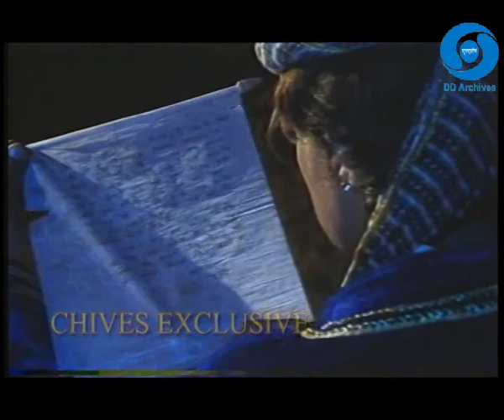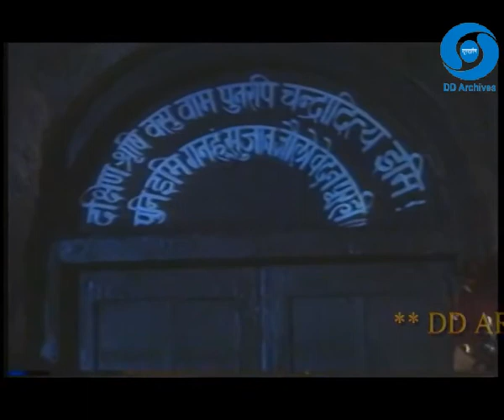Bhootnath | Episode 13